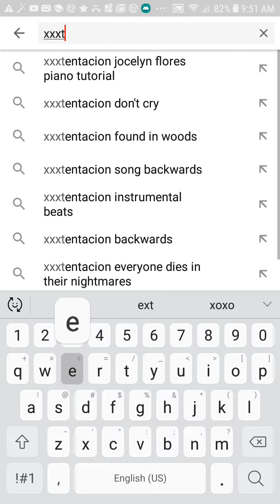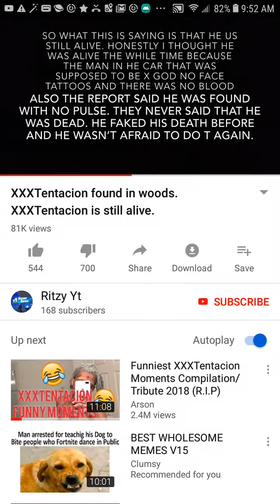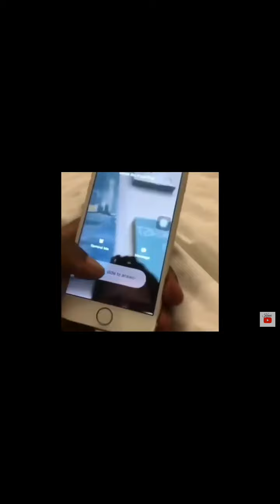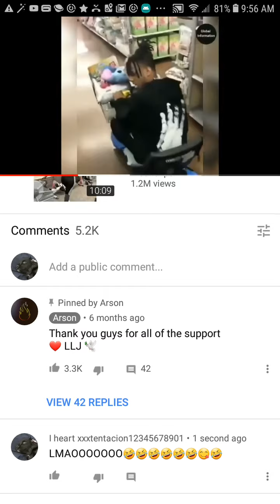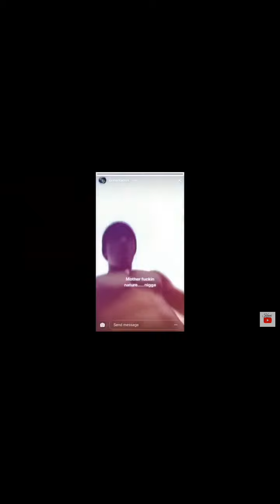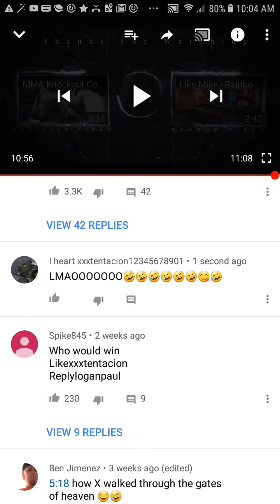OMG X IS ALIVW HOLY F* IMA PASSOUT EN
OMG YESSSSSSSSS S YAYAYAYYAYAYAYAYAYAYAYYAYAYAYA HELL YAH RUDK YES TYESY FUCKING HELL YES WOOOOOOOOOOOOOOOOOOOOOOOO